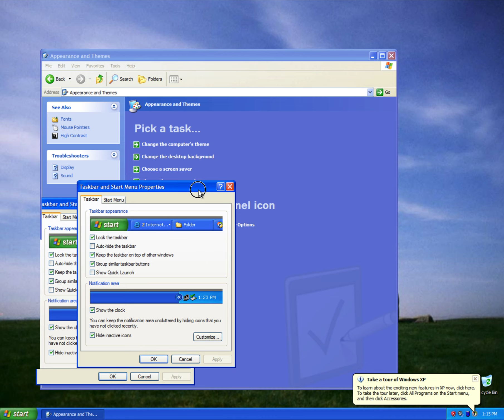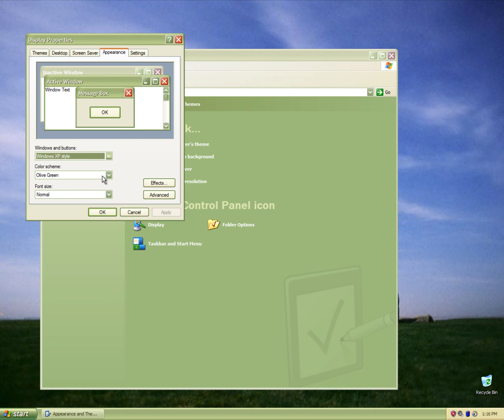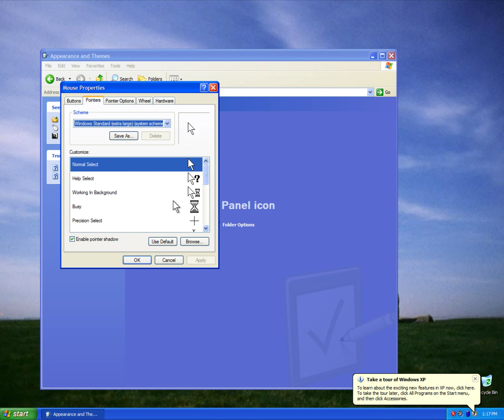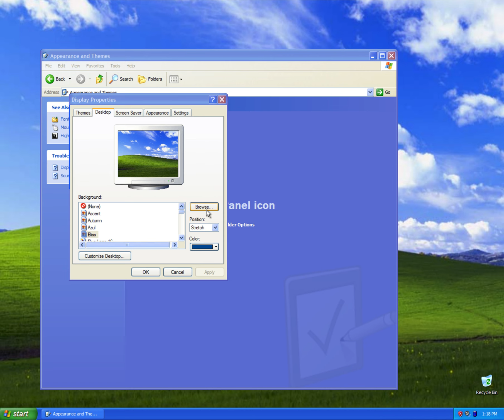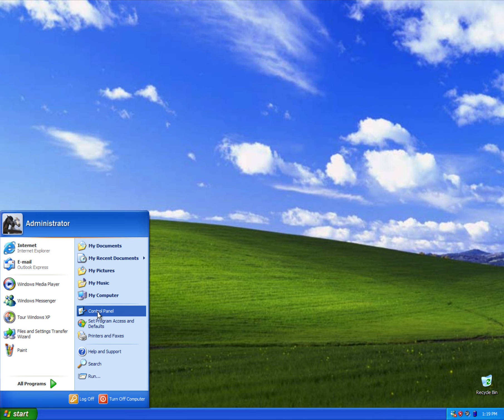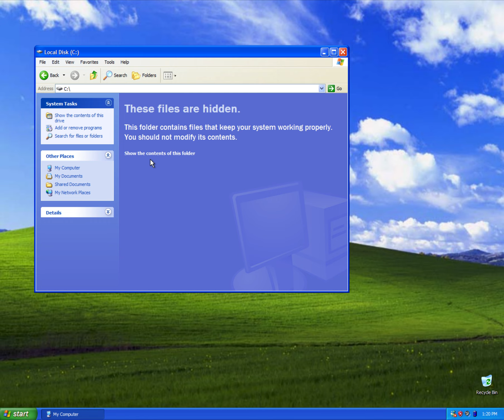Running Windows XP in virtual box!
I cant believe it worked!